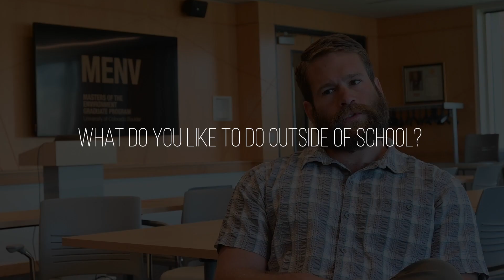Wright Griffith - What do you enjoy doing outside of school?